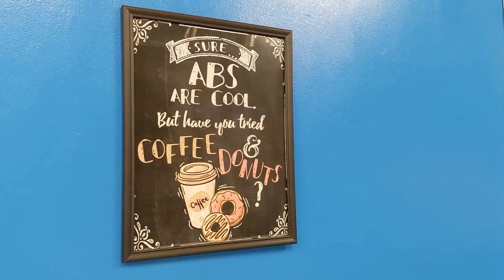Donut Days 5 - Donuts with a Side of Silly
Featuring the classics and a few fresh faces